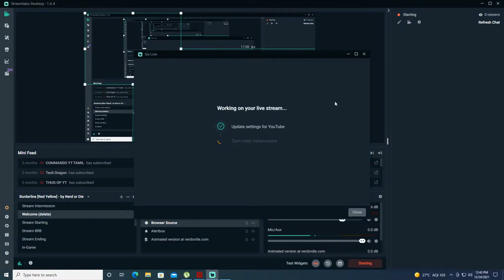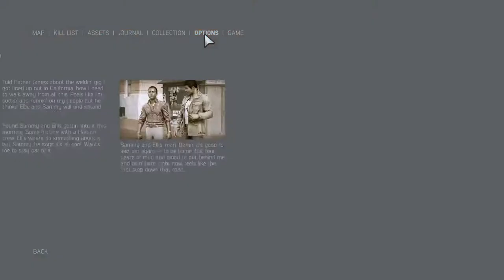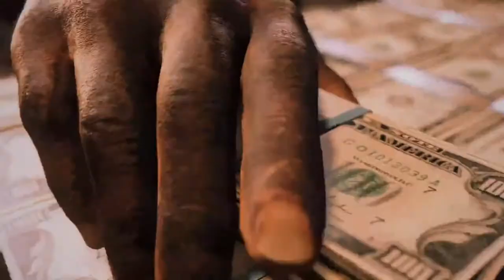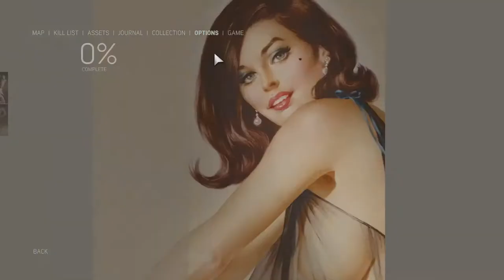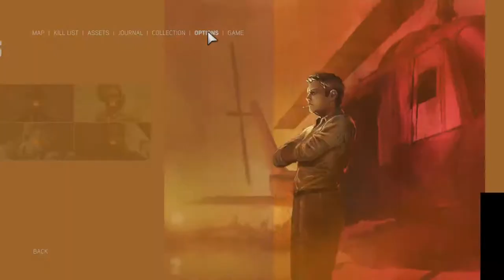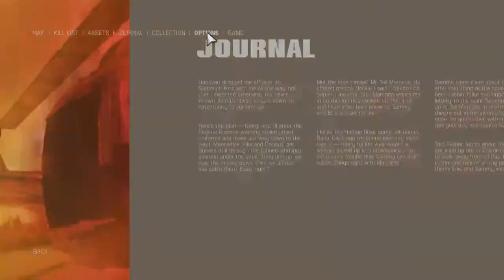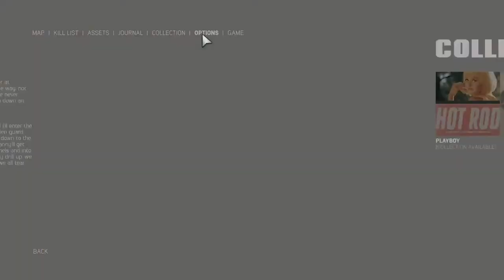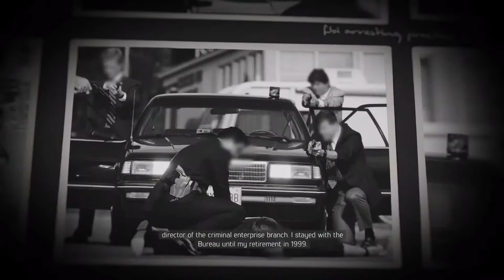Mafia III Definitive Edition part 2#SRI GAMING